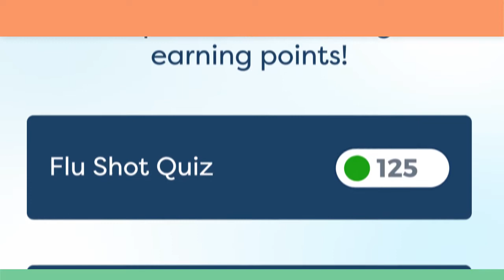Carrot Rewards demo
Staying in shape and eating right will soon pay off in British Columbia where an initiative is in the works to reward people with collector points for healthy-lifestyle choices.